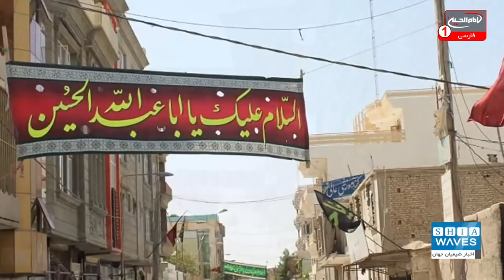عزاداری شیعیان افغانستان در زمان پیشروی طالبان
سنی های تندروی طالبان همچنان به پیشروی خود در شهرها و مناطق مختلف کشور افغانستان ادامه می دهند و این احتمال وجود دارد که در آینده ای نه چندان دور پایتخت این کشور را هم به اشغال خود در آورند.
در صورت تحقق این امر، جنایت های طالبان بیش از پیش خواهد بود و به کشتار مردم افغانستان به خصوص شیعیان این کشور ادامه خواهند داد.
اما با همه این اوصاف، این روزها، عاشقان سید و سالار شهیدان، حضرت أبا عبدالله الحسین علیه السلام در افغانستان دست از عزاداری برای آن امام همام برنداشته اند.

علی اکبری گزارش می دهد: